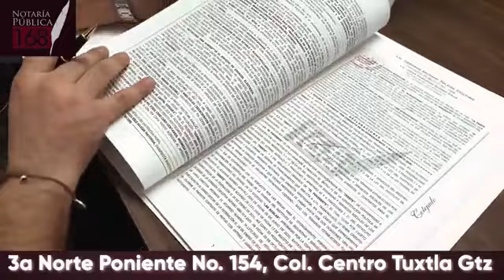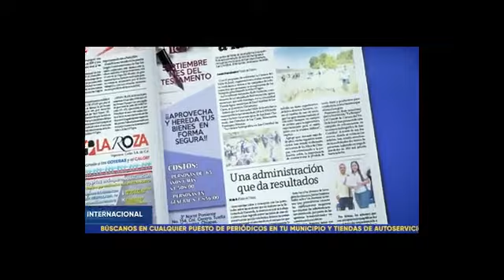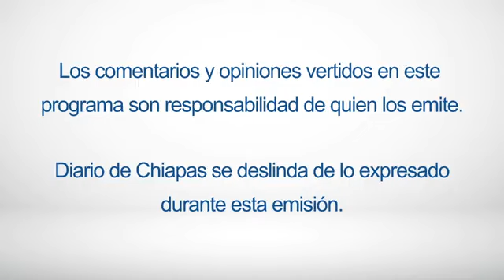En Vivo | Boga TV | 20 de octubre de 2023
💄🎉💃🏻 EnVivo | Boga TV con María Fernanda Vázquez.
En entrevista Miss Arianna López para platicar sobre: Cómo lograr la felicidad en los niños